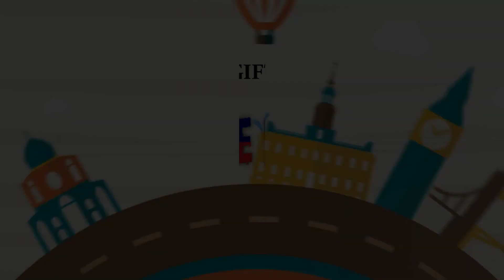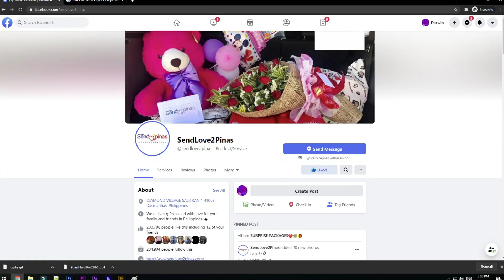SURPRISE BIRTHDAY GIFT PARA SA KANYANG PINAKAMAMAHAL NA NANAY! 😱😳😭🥰💞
Dobleng sorpresa pala ang kanyang matatanggap sa kanyang kaarawan!

To: Carmelita Faustino
From: Evangeline Buluran

🎁 BASIC PACKAGE

🍫 500 worth for chocolates

SPECIAL MESSAGE:

Hi nay Happy 60th birthday, Enjoy ur day nay iloveyou
salamat sa pag aalaga sa anak kona mga pasaway at matitigas ang ulo, kahit na ganun ang ugali
dika nag sasawa arugain sila. salamat sa lahat² nay wish ko ay maging healthy ka at mag karon ng
malakas na pangangtawan. iwasan ang pagiging mainitin ang ulo. and i hope you have a
wonderful birthday! I'm so grateful to have you in my life. You are such a special person and I love
you so much. I hope you enjoy your day and that you receive all of the gifts you wished for.
Iloveyou nanay.

Thanks!
Spread Love! ??

Song request : MAPA
Original By : SB19